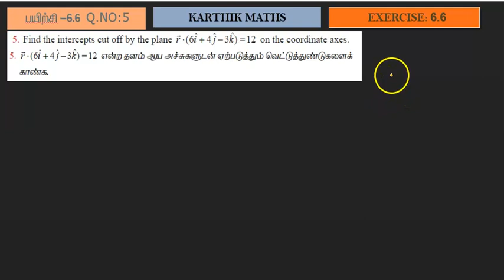EXERCISE 6.6 Q.NO. 5 AND 6 | TN 12TH MATHS | UNIT:6 VECTOR ALGEBRA | SOLUTION TM AND EM